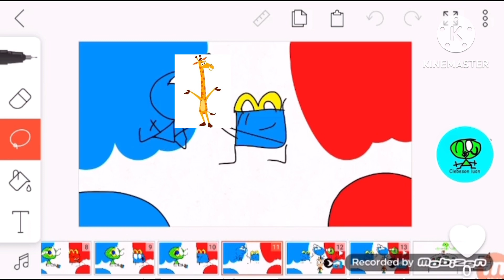Toys R us McDonald's commercial